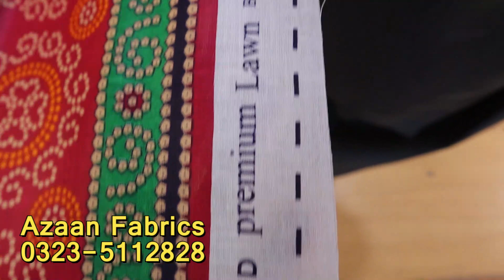Wholesale Lawn Dresses| Ladies Wear Clothes| Gul Ahmad Lawn Suits| Bareeze Suits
Shop Address: Azaan Fabrics Bara Bazaar Rawalpindi Pakistan
online Summer lawn dress shopping with price 2023

1) Party Wear Maxi In Pakistan
2) Latest Barat Dresses
3) Latest Walima Dresses
4) Bridal Maxi
5) Affordable Wedding Dresses
6) Hand Embroidery Dresses
7) Walima Dresses 2020
8)Bara Market Dresses
9)China Market Dresses